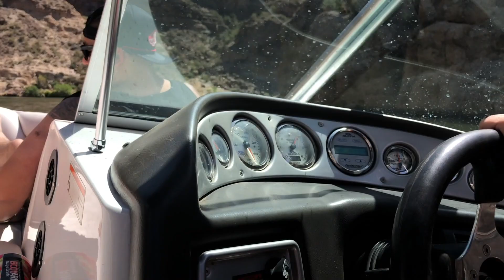Jake Bday at Canyon Lake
Great group of friends celebrating Jake's Birthday on the wonderful Canyon Lake. Never a dull moment with this crew!

Shot using Iphone X on an OSMO Gimbal, GoPro Hero, and DJI Mavic